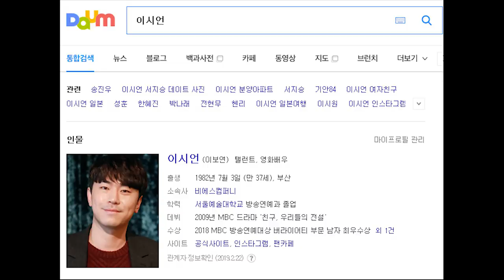진짜들이 나타났다. 전투적 훈련의 고대 야구팀. 슬라이딩 캐치는 밥먹듯이 쉽게 한다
슬라이딩 캐치를 밥먹듯이 쉽게 하는 고려대 정경대 야구동아리팀 야외레슨을 다녀왔습니다.
비주전들이라고 하는데도 아주 잘하고 열훈하는 대학생들이 보기 좋았네요^^

약국가서 연고달라는 말도 안하고 고연달라고 말하는 철저한 고대생들.
훈련도 아주 빡시게 잘했습니다.

영상은 본 훈련영상에 앞선 프롤로그 영상입니다.

★★★★ 무료야외레슨 신청에 관한 공지 다시한번 알려드립니다.
8월4일까지는 야달코치의 스포츠영상분석 전문가 과정 교육일정으로 8월10일부터 신청이 가능합니다.
무조건 신청한다고 가능한게 아니고 신청한 팀중에서 열정과 참여도를 판단하여 선수촌에서 연락드리도록 하겠습니다.
무료니까 한번 받아보겠다는 생각으로 신청하는 팀은 정중히 사절합니다.
정릉선수촌에서 업로드한 최근 영상만 다 보셔도 어떤 스타일이고 어떻게 훈련하고 서로의 발전을 위한 모든것을 아실수 있을겁니다
열정적이고 재밌는 팀을 만났으면 합니다~^^

★★★무료 야외레슨 신청방법★★★
1.야외레슨 영상에 댓글로 팀명과 참여희망댓글을 단다(예:마린보이팀 야외레슨 신청합니다)
2.팀명, 연락처, 참여인원수, 수준, 희망레슨, 간단한 팀소개 등을 이메일로 보냅니다
3.선수촌에서 검토 후 연락을 드립니다.
4.채택이 되면 구장과 장소는 신청팀에서 준비해야합니다.
   모든 장비는 정릉선수촌에서 준비함
5.재밌고 열정적인 팀을 우선으로 레슨해드립니다.
6.실력에 상관없고 재밌고 열정적인 팀은 정기적으로 추척관찰 레슨해드립니다

[사진출처]
WIKITREE
고려대 학생들이 운동장에서 튼 뱃놀이 음악